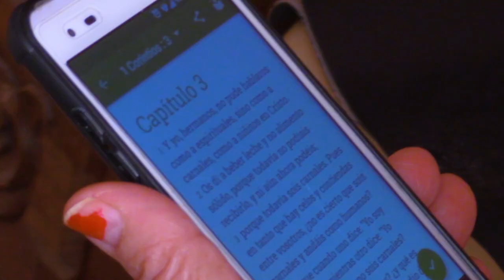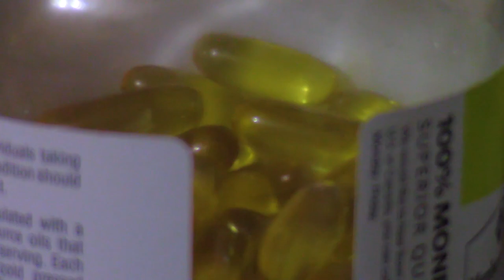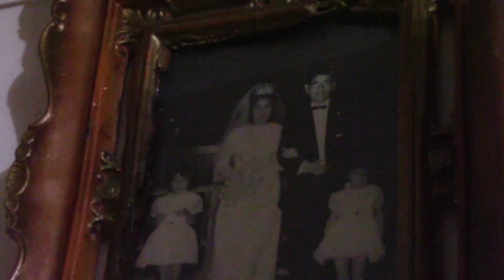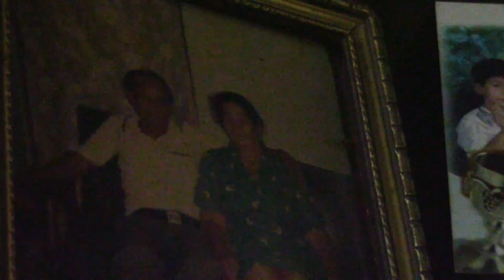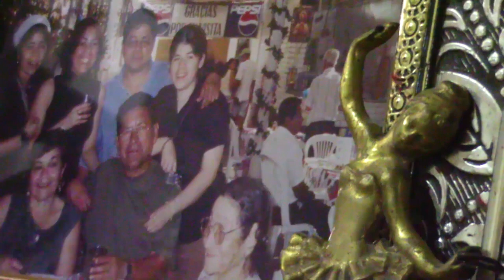📽 MAMÁ BLANCA - Cortometraje Documental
La rutina, la vejez y la ausencia marcan la vida de Blanca que nos lo cuenta a través de su día a día.

Realizador: Czar Tellov
Cortometraje producido por SIN ROLLO Producciones.
¡Vamos por más proyectos!